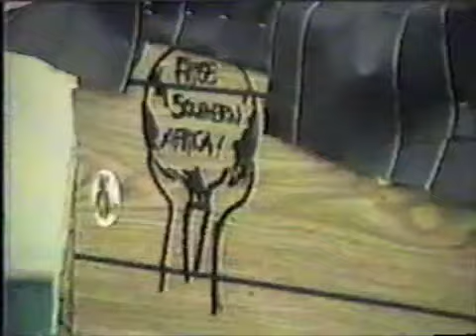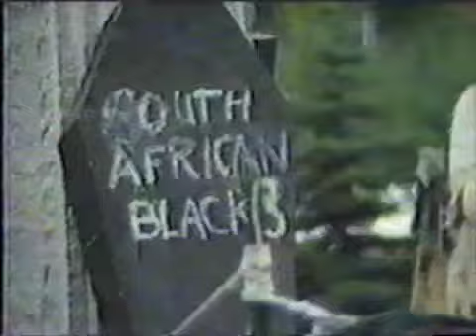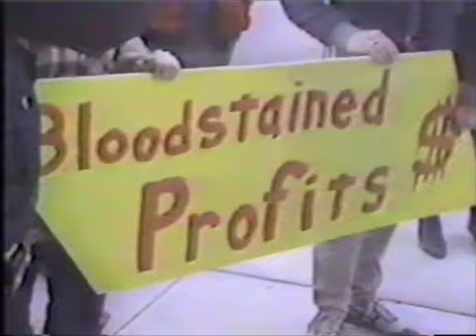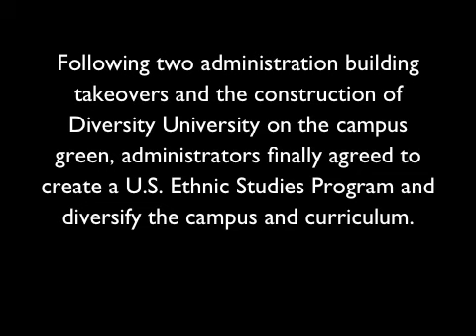UVM Apartheid Divestment, Part II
Part II of a two-part video showing the 1985 UVM student divestment campaign to force university trustees to withdraw all investments from corporations doing business in South Africa.